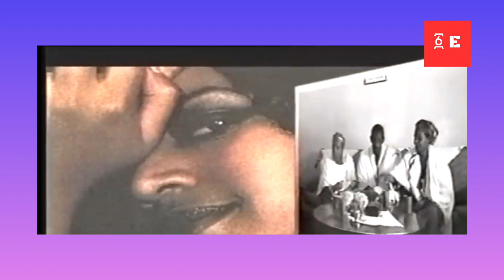፩-ኢትዮጵያ: መልካም የእናቶች ቀን፣ የሙዚቃ ንግስቷ ጂጂ ስትታወስ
መልካም የእናቶች ቀን፣ የሙዚቃ ንግስቷ ጂጂ ስትታወስ (፩-ኢትዮጵያ)

Welcome to our ፩-ኢትዮጵያ YouTube channel where you can find key daily and breaking news, and analysis on current affairs from Ethiopia and around the world.